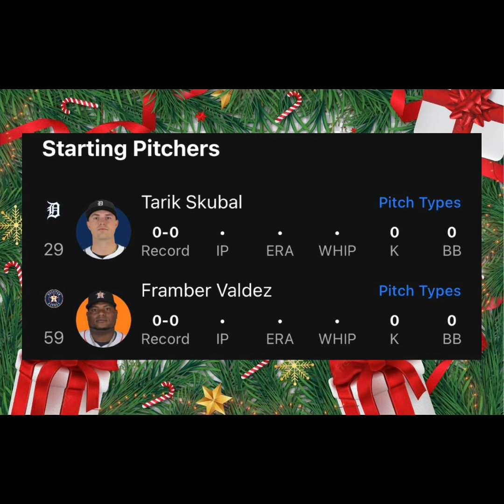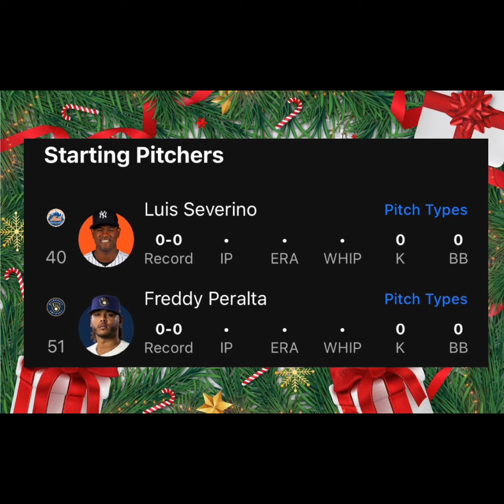LLEGARON LOS PLAYOFFS 🔥 1 DE OCTUBRE ⚾️ PRONOSTICO DE MLB PARA HOY 🙏🏻